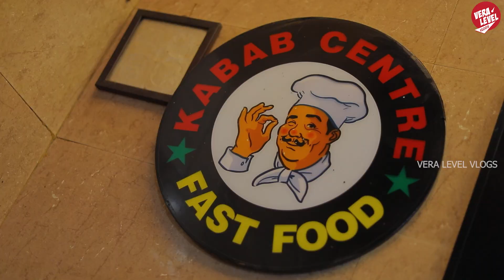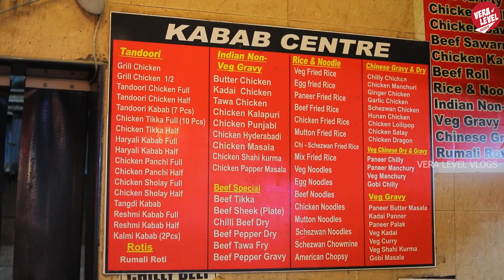அசைவ சொர்கம் மண்ணடி kabab centre| Chennai’s BEST Seekh Kebabs & Beef Shawarma!! Vera Level Vlogs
Vera Level Vlogs - a one-stop place to know the go-go lifestyle, adventurous travel stories, insane shop visits, reviews, and more.